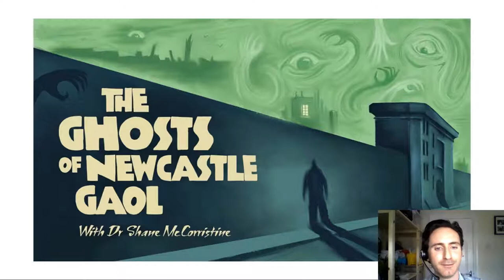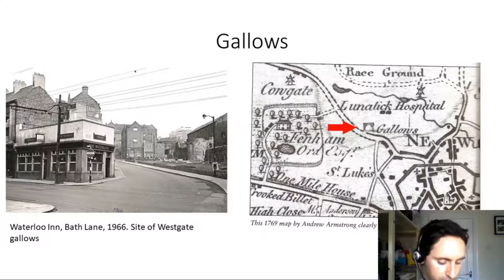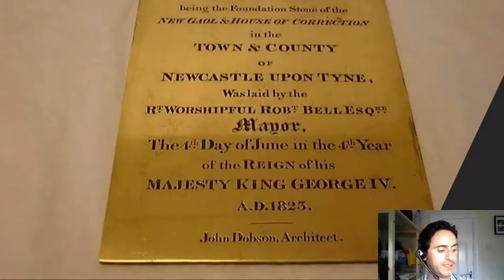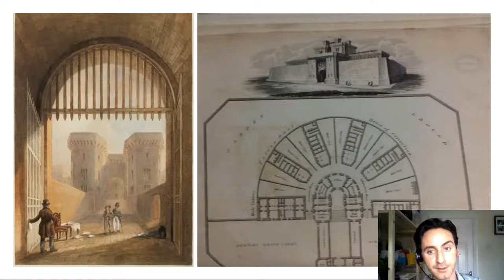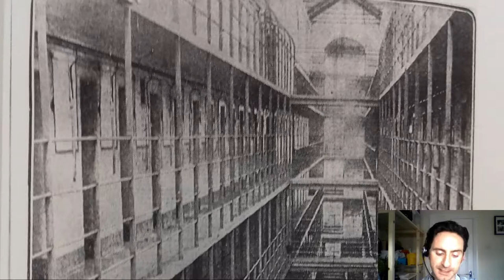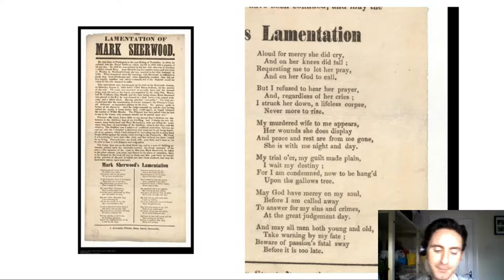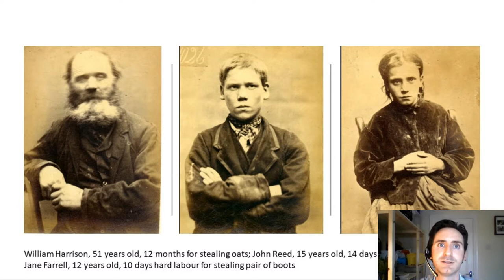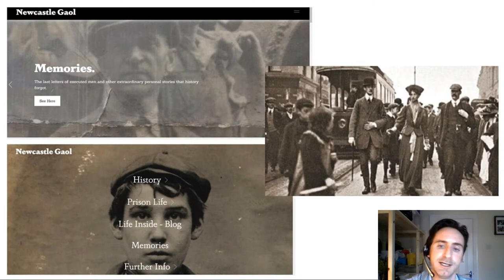Newcastle Gaol: Dr. Shane McCorristine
Newcastle’s new borough gaol on Carliol Square opened in 1828. This building, designed by the leading local architect John Dobson, replaced Newgate and was described as looking more like a “palace” than a prison. The Gaol evolved and aged with the city, incarcerating a range of offenders behind its walls, from debtors and petty thieves to suffragettes, German internees, and murderers. In 1925, it was closed and demolished, reflecting the rapidly changing area between Manors and Pilgrim Street.

2019 marked the 100th anniversary of the last execution in Newcastle, when Ambrose Quinn was hanged in the Gaol for the murder of his wife. Few signs of the Gaol’s existence or the city’s places of execution remain visible today; however, Tyne and Wear Archives has rich holdings relating to the Gaol, including Dobson’s original plans and a haunting catalogue of mugshots of prisoners detained there in the 1870s.

This talk with Dr Shane McCorristine will explore some of the fascinating stories of the Gaol and its inmates.

The Lit & Phil Library is Newcastle’s exquisite secret library, open to all and free to explore and browse.   This is one of a growing series of free online talks.

Although the talks are free, viewers are encouraged to make a donation. There are lots of ways to support the Lit & Phil and help ensure the beautiful old Library continues to inspire minds, stimulate imaginations and confer a wealth of knowledge to young and old alike for years to come – whether by becoming a Member, sponsoring a book or simply making a donation.

Text Giving
On your mobile text either:
Texts cost the donated amount plus one standard rate message.